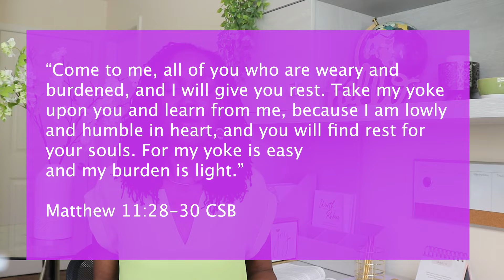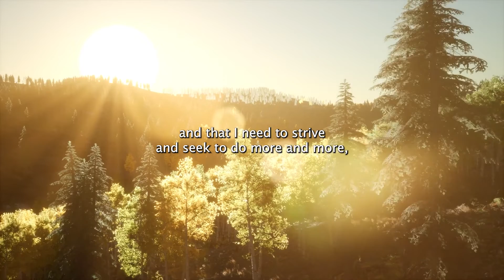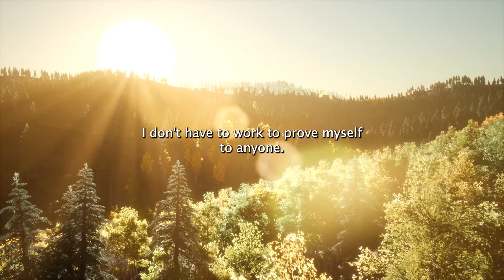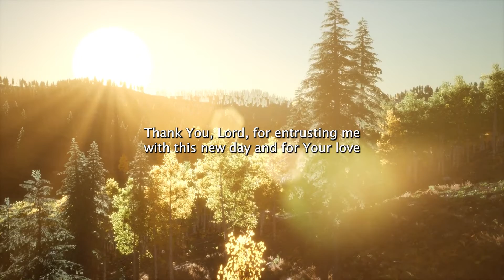Calming Prayer to Start Your Day with Ease When You Feel Anxious | Guided Morning Prayer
00:00 Welcome
00:30 A reminder from Jesus when you're tired from anxiety
00:56 Prayer
03:58 A gift for you to help you live free from anxiety

Here's the prayer:

Dear Heavenly Father, thank You for keeping me through the night and waking me up this morning. Although I have a lot weighing on my mind and heart, and although I’m still tired, I am grateful to see another day.

As I step out into this new day, I pray You guide my steps away from anything that is not of You and instead towards Your purpose for my life. Please forgive me for my missteps and lead me towards Your better way with the grace and mercy only You can provide.

Lord, I often feel like I’m not enough and that I need to strive and seek to do more and more, but this has only left me weary and tired. I pray for Your wisdom to guide my steps and Your strength to empower my soul for all that I am called to do today. Please keep me from becoming distracted by lesser things and help me stay focused on what matters most. May my priorities align with Your perfect will.

I have lots of things to do and decisions to make today, but I pray for Your peace to cover my mind and heart. I pray for the wisdom to work for Your glory alone. Because of Your love and acceptance of me, I don't have to work to prove myself to anyone. Because of Your helping hand, I do not have to worry about today.

I release my worry and anxieties to You and place them in Your gentle care. You care about all the issues overwhelming my heart today, and I trust You can do more with them than I can. So I give them over to You.

I enter today with a light heart because you carry my worries, and your burden is light. 1 Peter 5:7 reminds me to:

“Cast all your anxiety on him because he cares for you.” (1 Peter 5:7 NIV)

I can approach today with peace because I know You are with me in each step that I take. Holding my hand, I know You won’t let me fall. Psalm 46:5 reminds me:

“God is in the midst of her; she shall not be moved; God will help her when morning dawns.” (Psalm 46:5 ESV)

I can walk in today without the heavy burden of my past mistakes, the overwhelm of all that needs to get done, and what the future may hold because Your mercies are made new each morning.

Thank You, Lord, for entrusting me with this new day and for Your love that covers me. I have Your peace and protection. I trust You today and always.

In Jesus Christ’s Name, I pray. Amen.